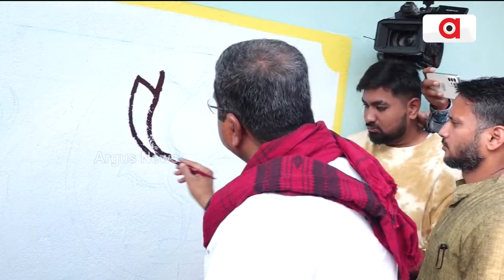କାନ୍ଥ ଲିଖନ କାର୍ଯ୍ୟକ୍ରମରେ ଯୋଗଦେଲେ କେନ୍ଦ୍ର ଶିକ୍ଷାମନ୍ତ୍ରୀ ଧର୍ମେନ୍ଦ୍ର ପ୍ରଧାନ || Dharmendra Pradhan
ଭୁବନେଶ୍ବର ଚନ୍ଦ୍ରଶେଖରପୁରରେ କାନ୍ଥ ଲିଖନ କାର୍ଯ୍ୟକ୍ରମରେ ଯୋଗଦେଲେ କେନ୍ଦ୍ର ଶିକ୍ଷାମନ୍ତ୍ରୀ ଧର୍ମେନ୍ଦ୍ର ପ୍ରଧାନ